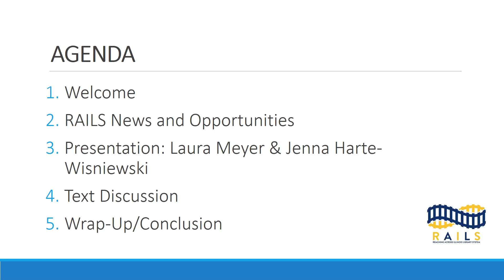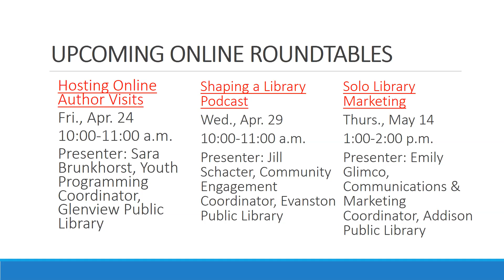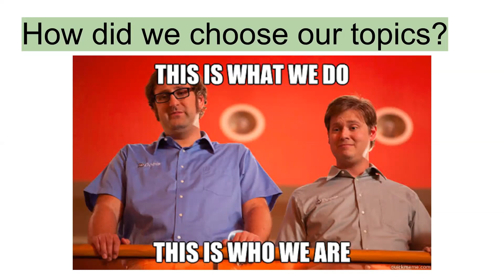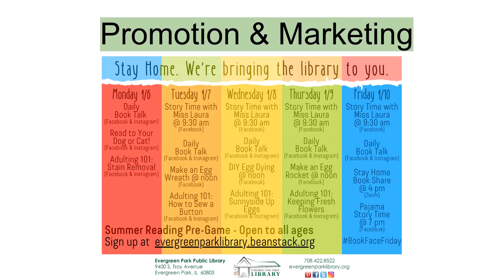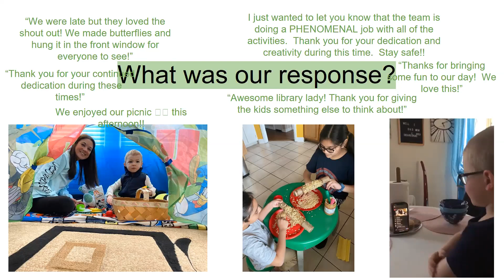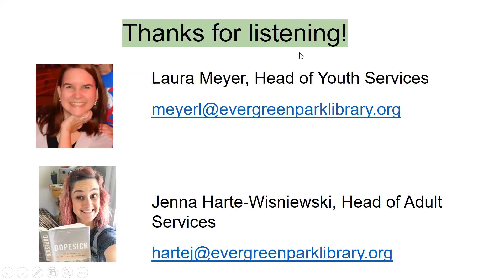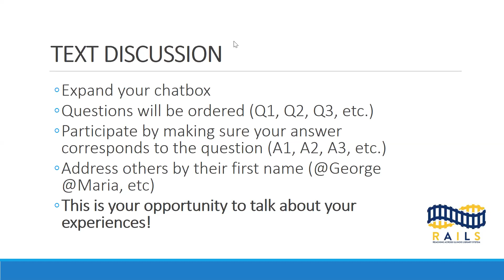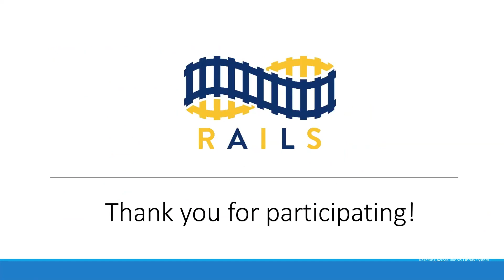RAILS Online Roundtable: Facebook Live & Libraries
This video was recorded on Wednesday, April 15. It includes a brief presentation by Jenna Harte-Wisniewski and Laura Meyer from Evergreen Park Public Library.